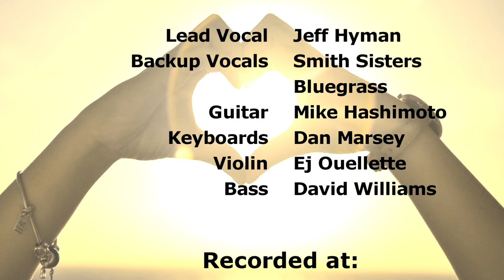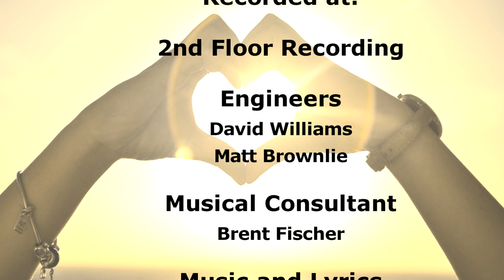HEARTS OF PALM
One of my favorite songs for sure. Co-written by my buddies Beth Bradley and Rob Carlson, I recorded this with the collaboration of the amazing Smith Sisters Bluegrass and the very talented Ej Ouellette.